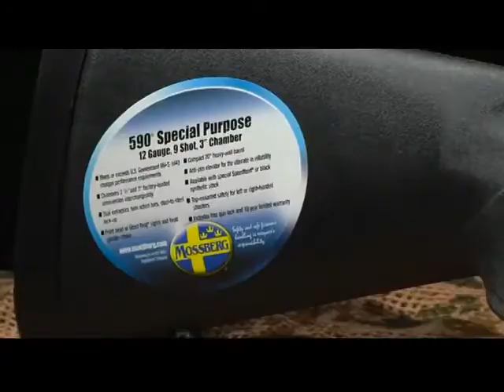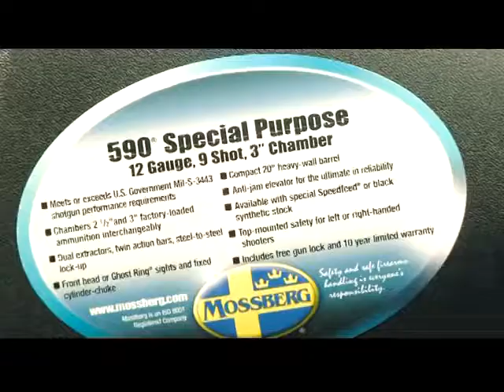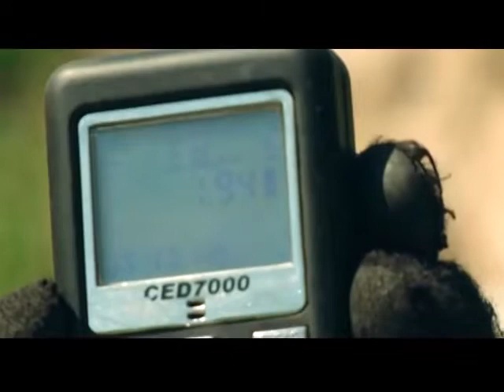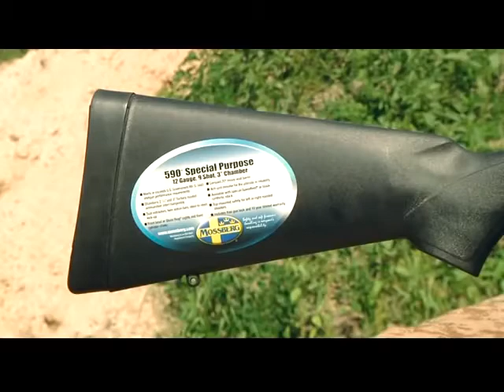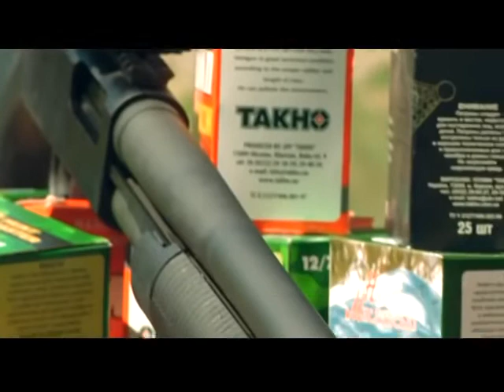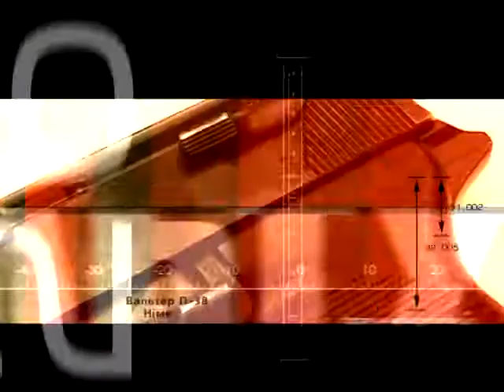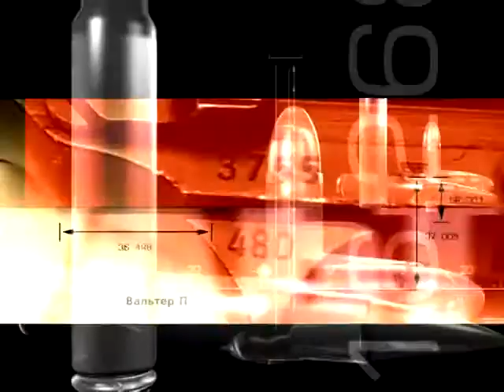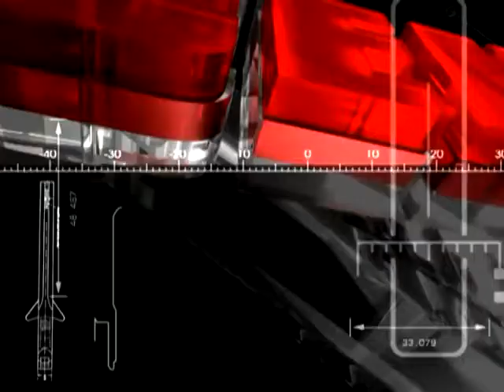Рушниця MOSSBERG 590A1 в телепрограмі "Арсенал"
Спортсмени СК "Практика" розповідають про помпову рушницю MOSSBERG 590A1 в телепрограмі "Арсенал"